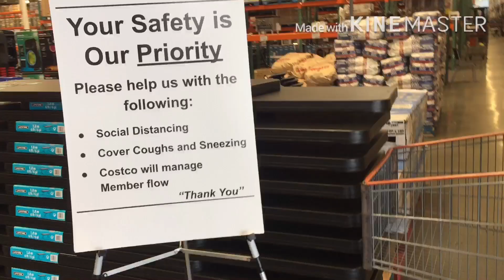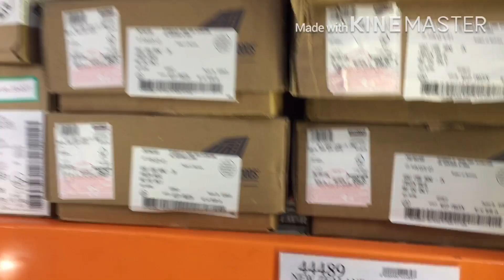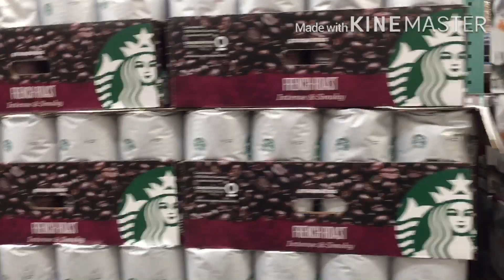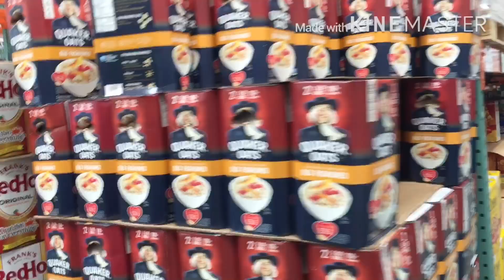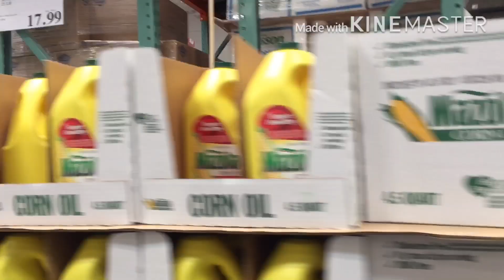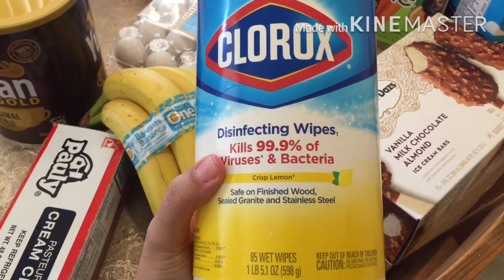A tour in Costco 👌أروحوانخرجو شوي مع بعض🛒😍